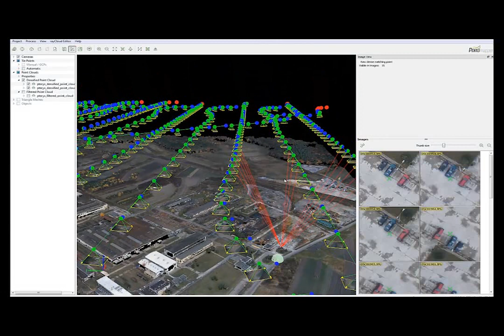Showcase of EasyMap & Pix4d